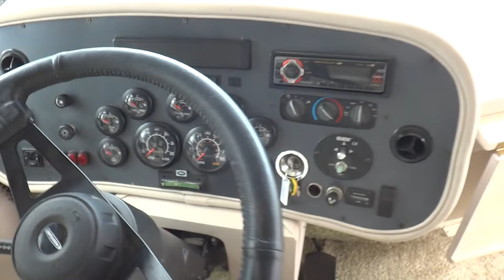2000 Tiffin Zephyr 42Z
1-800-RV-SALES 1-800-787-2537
2000 Tiffin Zephyr 42Z

3332 Paul S. Buchman Hwy, Zephyrhills, Florida 33540